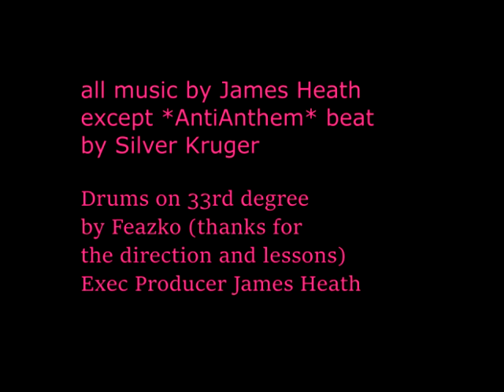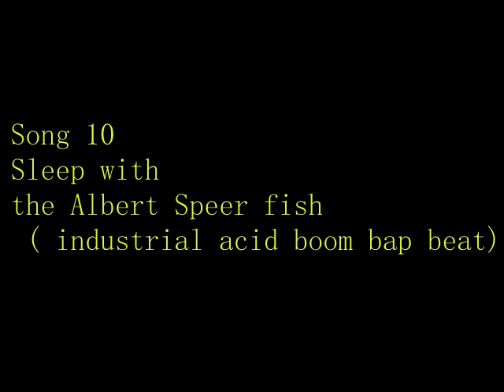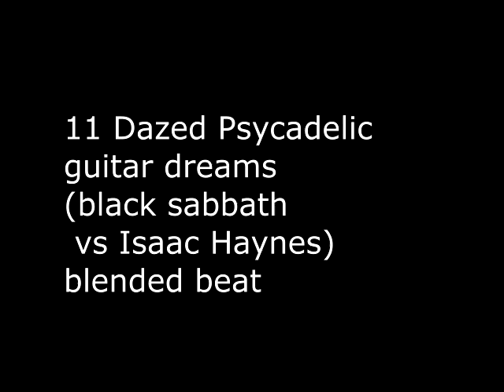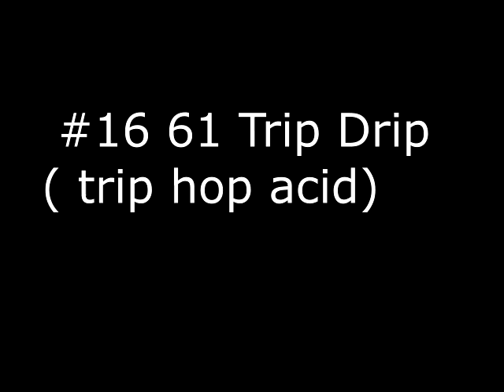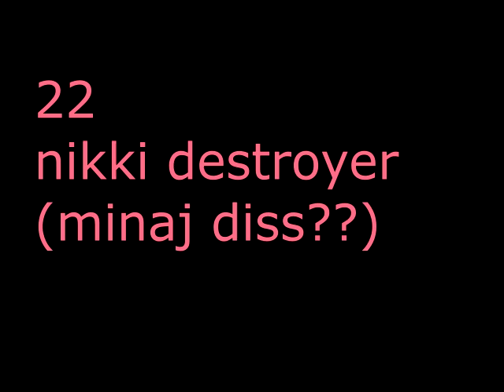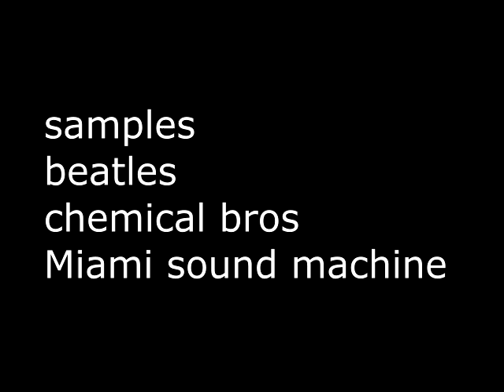Jay Heezy New Album Crucial Audio Disarmament 2018 (full album)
.. first mix here has two intros.. 2.. rap starts after them  roughly 4:44   .. Rap to metal ..industrial to acid ..produced and mixed by J Heath.  Except were noted .. samples also noted